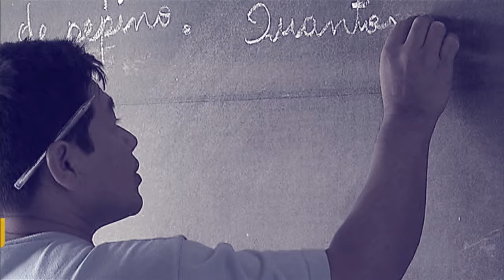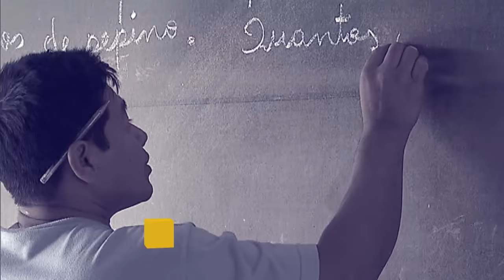Cinemas são obrigados por lei a aceitar ID Jovem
POR DENTRO DO GOVERNO - 01.02.17: Assis Costa Filho, secretário Nacional de Juventude, responde dúvida sobre a aceitação da ID Jovem no cinema.